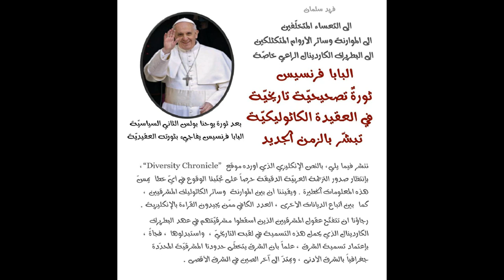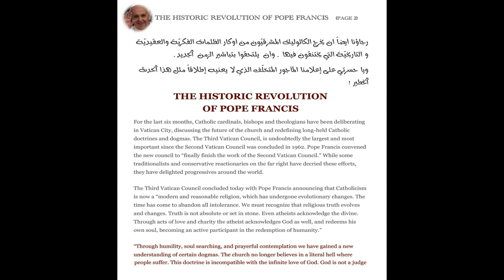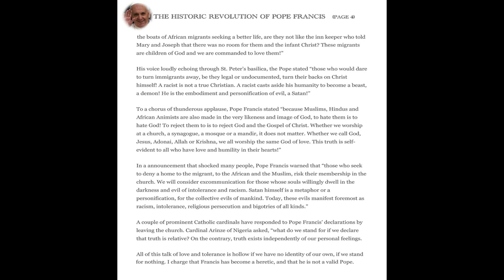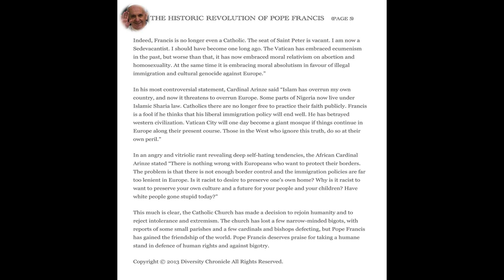البابا فرنسيس ثورة في العقيدة الكاثوليكية